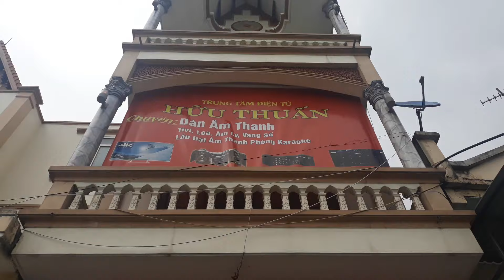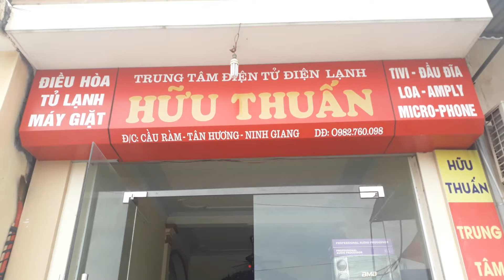Mồng1 Mở hàng bộ kenwood 5J long lanh/ Với Chú HÙNG_TP Thái bình...lh 0982 760 098